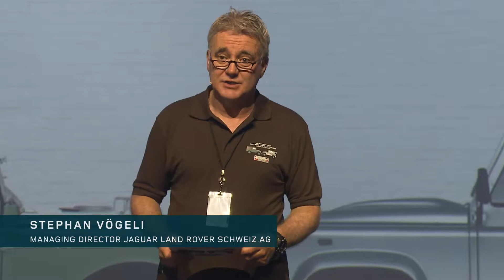Land Rover - Defender - Farewell Party